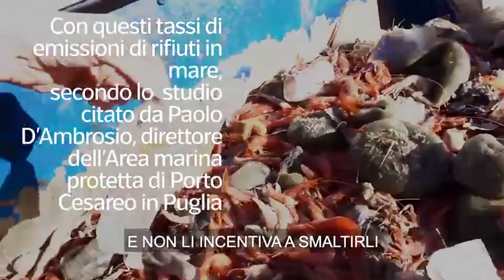Una rete piena di gamberi e plastica: ecco cosa si pesca ogni giorno nei nostri mari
Una giornata con lo stesso peschereccio quattro anni fa e oggi: le immagini impressionanti dei rifiuti raccolti in mare in Salento. «Se continuiamo a inquinare così nel 2050 nuoteremo in un mare fatto dal 50% di pesci e 50% di plastica»

Una rete piena di gamberi rossi. E di plastica. Succede nei mari bellissimi del Salento ma è la realtà quotidiana in qualunque altro mare italiano o mediterraneo. I dati del Wwf secondo cui «ogni anno nel mar Mediterraneo sono 570mila le tonnellate di plastica che finiscono in acqua, l'equivalente di 34mila bottigliette al minuto» sono una drammatica realtà documentata in maniera chiara anche con queste immagini.

«Ho rifatto a fine gennaio la stessa giornata di pesca sullo stesso peschereccio quattro anni dopo. E ho messo a confronto i video che ho fatto le due volte, sono immagini impressionanti (qui il video integrale). Il problema della plastica in mare è diventato spaventoso. C'è una ricerca che dice che se continueremo con questo tasso di emissioni di rifiuti in mare entro il 2050 la plastica sarà uguale alla biomassa della fauna ittica: nuoteremo in un mare fatto dal 50% di pesci e 50% di plastica» dice Francesco Sena, 30 anni, apneista salentino che, oltre a raggiungere 50 metri di profondità senza bombole, sa usare bene anche video e social (è un influencer, anche se non vuole essere definito così). Sicuramente un esperto e appassionato di mare che documenta in diretta lo stato dei nostri mari. Un uomo che passa oltre 250 giorni l'anno nel Mediterraneo.

«Abbiamo rifatto quattro anni dopo la stessa giornata di pesca a bordo di un peschereccio, a 20 miglia dalla costa tra Gallipoli e Marina di Ugento. I pescatori stanno facendo un lavoro eccezionale: separano il pescato dalla plastica e grazie alla nuova normativa adesso possono riportare in porto la plastica raccolta in mare e mandarla a smaltire. Prima venivano multati se riportavano a terra i rifiuti raccolti durante la pesca perché per la legge diventavano loro stessi produttori di rifiuti».

«Sembra incredibile ma era così prima della legge Salvamare dell'ottobrePaolo D'Ambrosio
2019» dice Paolo D'Ambrosio, direttore dell'Area marina protetta di Porto Cesareo in Puglia, assai sensibile al tema dell'inquinamento da plastica e microplastica. «Noi come area marina protetta avevamo già iniziato due anni fa a fare accordi con i 150 pescatori della marineria di Porto Cesareo. Abbiamo realizzato un ecocentro recintato e videosorvegliato dove i pescatori possono e devono smaltire i rifiuti raccolti in mare. La regione Puglia sta facendo i sopralluoghi per creare presto un ecocentro in ogni porto. Stiamo pensando a una serie di incentivi per spingere i pescatori a raccogliere sempre di più la plastica. Ogni anno nel mondo produciamo 300 milioni di tonnellate di plastica: di queste 13 finiscono nel mare.  Il 70% dei rifiuti... ( Iacopo Gori - Video di Francesco Sena / Corriere Tv ). Guarda il video su Corriere